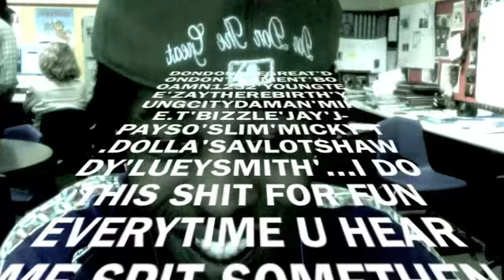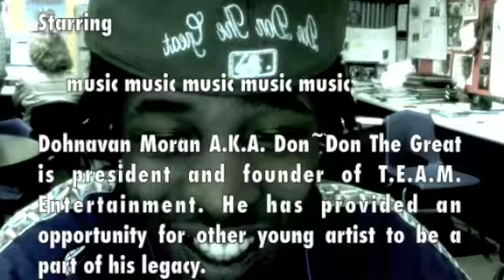6 Foot 7 PART FREESTYLE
IT'S OK BUT CHECK OUT EVERYTHING ELSE GOOGLE DONDONTHEGREAT
twitter @dondonthegreat Follow Me Any Where @DonDonTheGreat